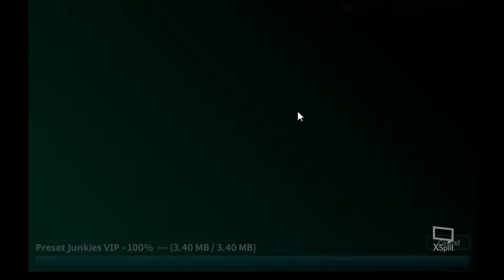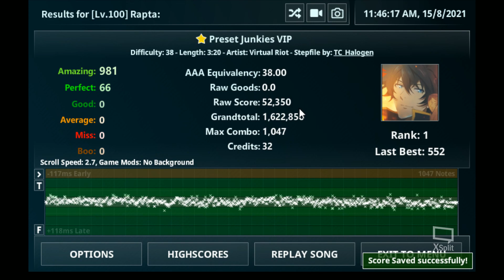FFR Preset Junkies VIP AAA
Me playing Preset Junkies VIP by Virtual Riot on FFR speed 2.7!